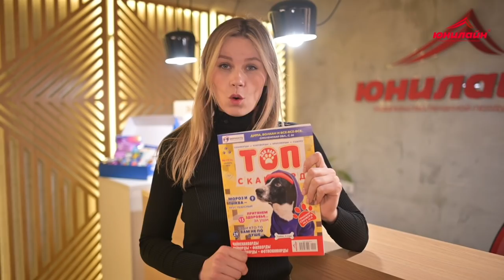Добрые люди ! Помощь Животным/Спасение Животных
Это видео рассказывает о наших друзьях которые приехали к нам в гости с помощью  и рассказывают о нас !)

✅ Переводом на карту официального фонда приюта:
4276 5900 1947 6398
Dmitry Samoylov